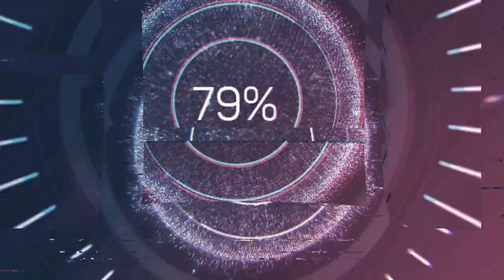Şanlıurfa'da Kuduz Suriyeli Hastaneden Kaçtı !! Şanlıurfa'da Kuduz Suriyeli Paniğe Neden Oldu !!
Dün Şanlıurfa'da yaşanan bir olay, bir ilçeyi ayağa kaldırdı. Şanlıurfa'da başıboş köpeğin saldırısında yaralanan ve hastaneye kaldırılan Suriyeli bir şahsın kuduz teşhisi konulduğu anlaşıldı.

Şahıs odanın kilidini açıp hastaneden firar etti. Arama çalışması başlatan ekipler, şahsı boş bir arazide buldu. Şahıs daha sonra ikna edilerek hastaneye götürülürken vatandaşların paniğe kapılmasının nedeni oldu.  İşte detaylar...

► Daha fazla video, daha fazla NEDEN-İ Merak Edilen Şey !